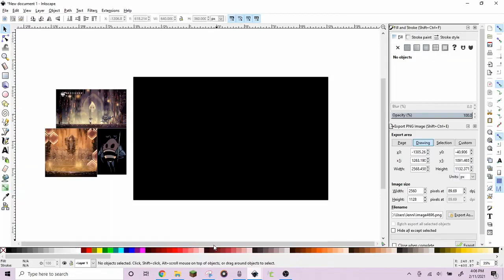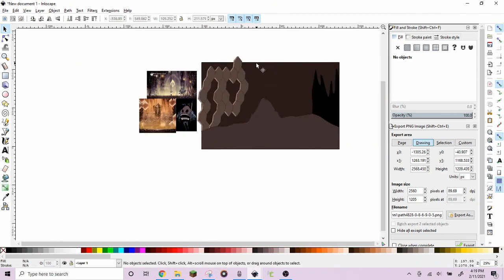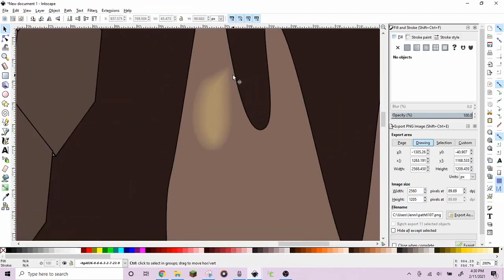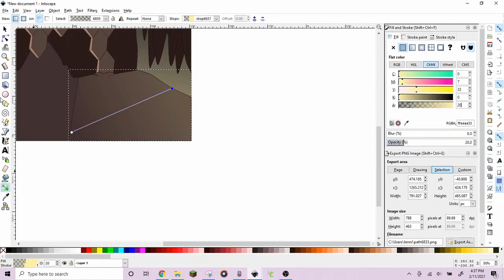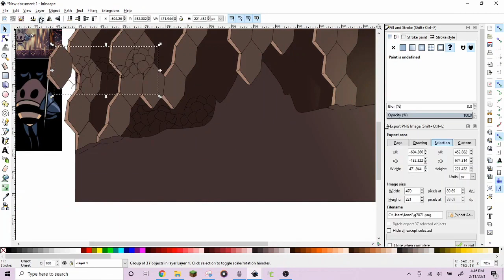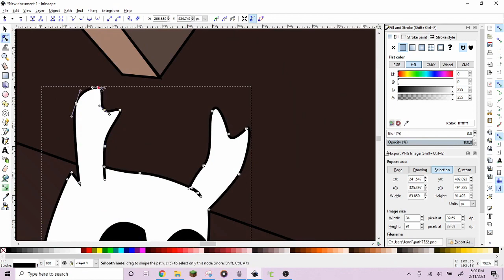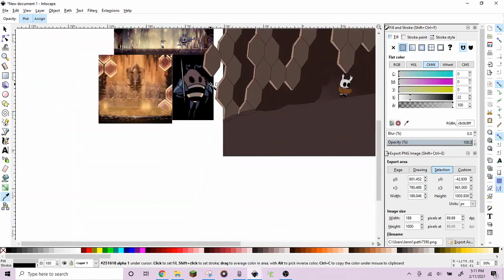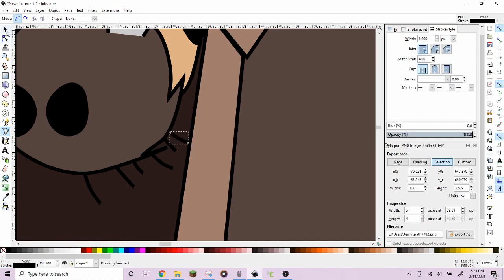Hive Knight Speedart! (Hollow Knight)